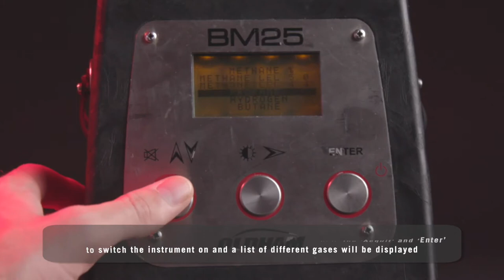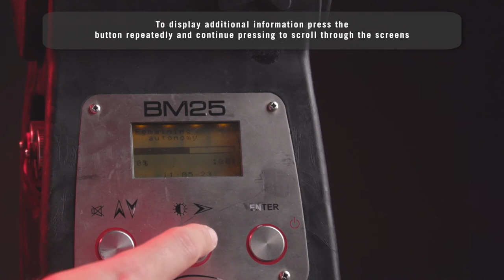Overview of the Teledyne Oldham BM25 Area Monitor